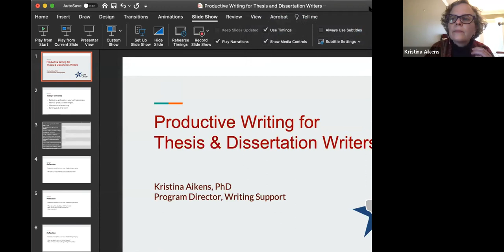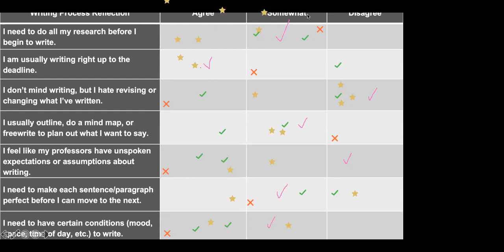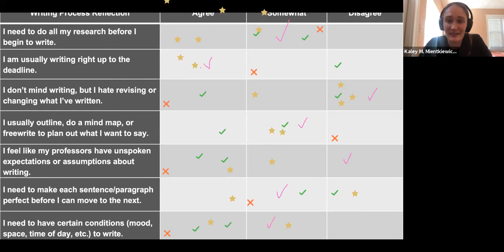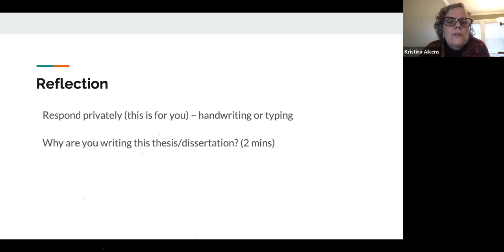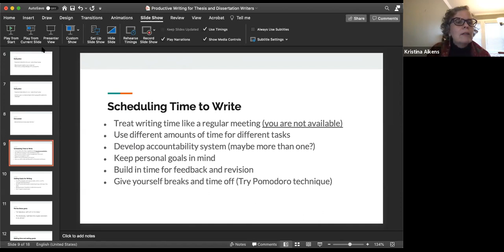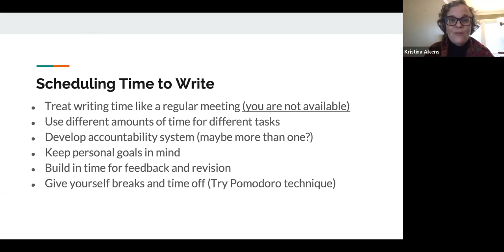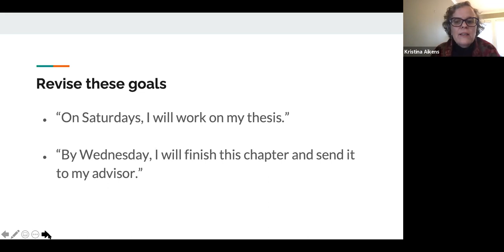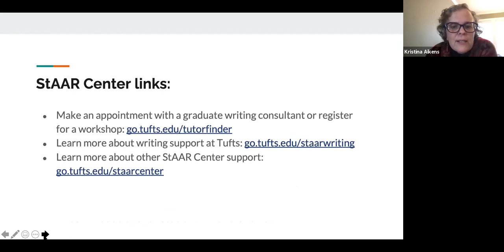Productive Writing for Thesis and Dissertation Writers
Designed with thesis and dissertation writers in mind, this workshop will focus on the particular challenges of sustained writing projects. You will identify obstacles that may be inhibiting your writing and practice specific strategies for responding to feedback, managing procrastination and perfectionism, overcoming writer's block, and building time for writing into your busy schedule.

Activities and discussion will allow you to explore your personal writing process and develop techniques for becoming a more productive writer